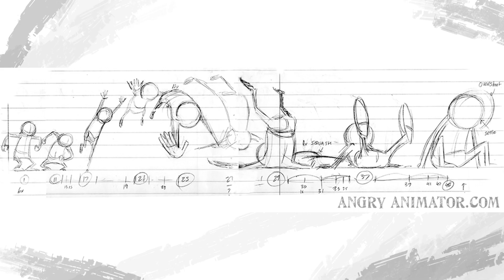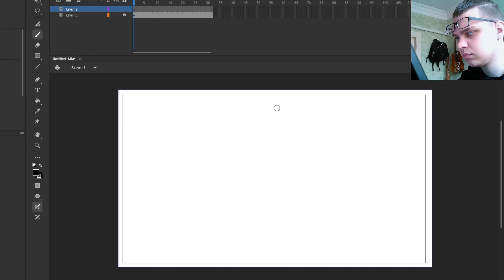21 Принцип Анімації | #7 Мініатюри та планування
Якщо сподобалось відео, тикай вподобайку, та коментуй, якщо не сподобалось, то також чекаю в коментарях.